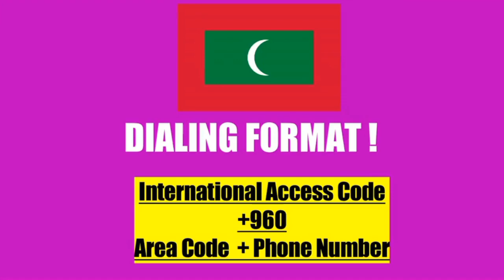How do I call the Maldives? - Maldives Country Code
Highlights:
What is the 2 letter country code for Maldives?
How do I call the Maldives?
What is the abbreviation for Maldives?
Which country code is 00960?

Your Query:

maldives country code,
maldives code airport,
maldives code,
maldives phone code,
maldives code number,
maldives iata code,
maldives dialing code,
maldives airport code list,
maldives area code,
maldives flight code,
maldives health declaration qr code,
maldives airline code,
qr code maldives,
maldives mobile number digits,
maldives island codes,
maldives state code,
qr code for maldives,
maldives immigration qr code,
qr maldives,
island codes maldives,
maldives qr entry code,
maldives dress code for tourists,

Your Query :
maldives country code,
maldives code airport,
maldives code,
maldives phone code,
maldives code number,
maldives iata code,
maldives dialing code,
maldives area code,
maldives flight code,
maldives airline code,
qr code maldives,
maldives island codes,
maldives state code,
qr maldives,
island codes maldives,